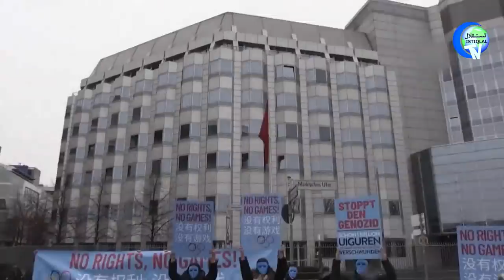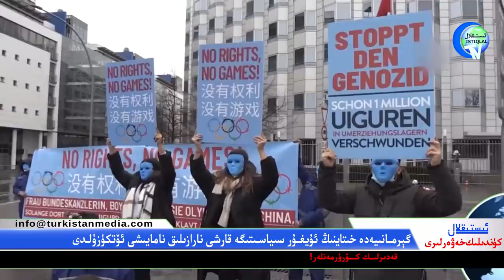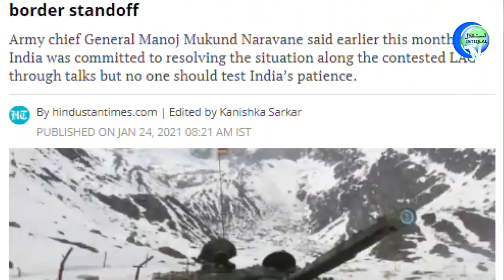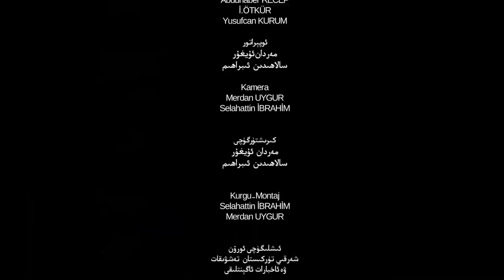ئىستىقلال كۈندىلىك خەۋەرلىرى 2021-01-25، كانادا ھۆكۈمىتى «ئىرقىي قىرغىنچىلىق» دەپ ئاتاشقا چاقىرىلدى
ئىستىقلال كۈندىلىك خەۋەرلىرى 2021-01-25، كانادا ھۆكۈمىتىمۇ «ئىرقىي قىرغىنچىلىق» دەپ بېكىتىشكە چاقىرىلدى
Istiqlal Kundilik Xewerliri 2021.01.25 / Kanada Hökümitimu «Irqiy Qirghinchiliq» Dep Békitishke Chaqirildi